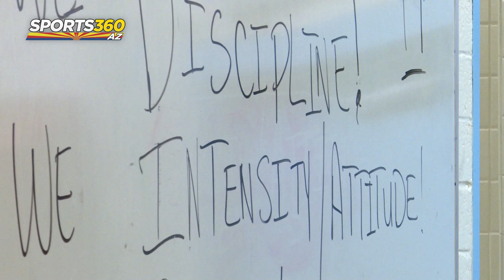Bonus Mic'd Up: South Mountain's Byron Evans